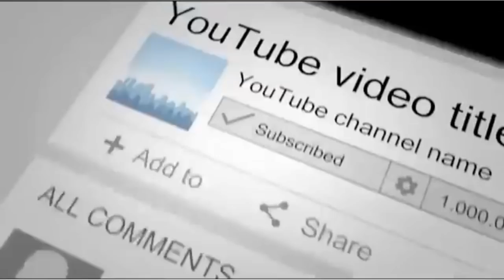Poacher Disembodied by Lions He Was Hunting, Poetic Justice Was Served